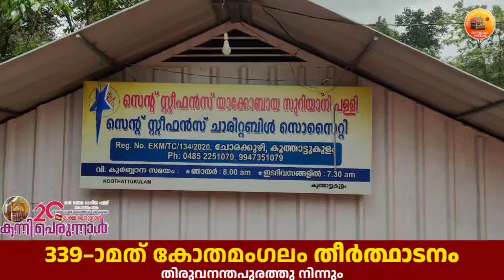കോതമംഗലം തീർഥാടനത്തിന്റെ വിളംബരറാലിക്ക് സ്വീകരണം നൽകി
കോതമംഗലം തീർഥാടനത്തിന്റെ വിളംബര റാലിക്ക് കൂത്താട്ടുകുളം ചോരക്കുഴി സെന്റ് സ്റ്റീഫൻസ് യാക്കോബായ സുറിയാനി പള്ളി സ്വീകരണം നൽകി